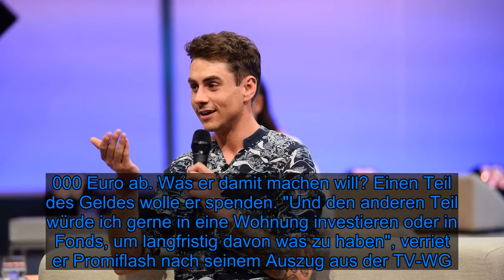Sah Pat sich selbst auch als "Big Brother"-Lästerschwester? - Fox News